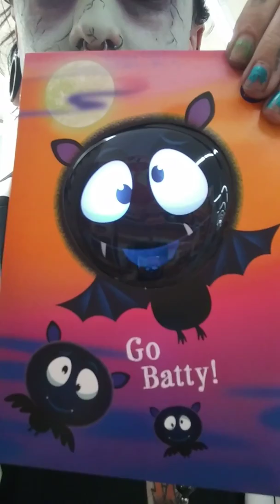B-Movie in Giant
Wandering around Giant and angering normal people is cool. Plus, I'm a freak and that's what we do. Be ourselves and anger normal people!